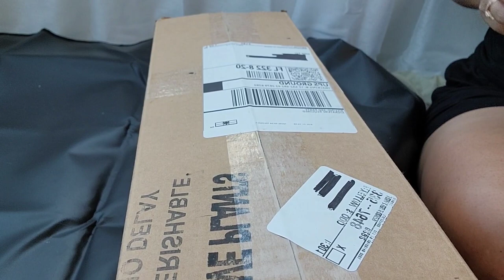First unboxing in my new home from Gardino's Nursery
I am very happy to have these 3 Hoya's added to my collection. Hoya Elliptica has been on my wish-list for over a year. Hoya Verticillata Heart Shape Splash has been popping up on my news feed on Instagram and fully mature is a complete beauty. Hoya Callistophylla Kalimantan simply speaks for itself with the amazing veining. Which one was your favorite?

         *** Plant Products I use & love ***
*** Shelving ***
Ladder Plant Shelf
Plant shelf
Distressed wood hanging shelves

                                                                      *** Propagation items ***
Propagation bins
Propagation set
Propagation set alternate
Heat mat
Sphagnum moss

*** Planters ***
Clear self watering planter
Terracotta planters
Self watering planter
Hydroponic net pots
Planter pots 15pk

*** Helpful Tools ***
Gardening potting & mixing tool set
Irrigation bottle
Watering can & spray bottle set
Repotting mat -Potting tarp
Plant tags
Full spectrum grow lights - Grow light bulbs
Moisture Meter - Moisture Meter 2pk
Small terrarium
Moss pole
2pk Amber glass pint jar
2pk Amber glass bottle with labels

*** Pest Control ***
Gnat & pest control
Sticky traps
Neem oil -Ready to use Neem oil
Castile Organic Soap

*** Camera equipment ***
Camera equipment
Sony blogger tripod
Lighting kit

*** Semi- Hydroponics ***
Horticultural charcoal
Hydroponics Maxi Grow
Lava rocks (soil additive)
Lava rocks (maroon)
PH Control Kit
Turface for plants

*** Soil Substrate ***
Orchid bark

*** Fertilizers ***
Super Thrive
Slow release fertilizer
Fish fertilizer
LiquiDirt fertilizer
Bio tone plant food